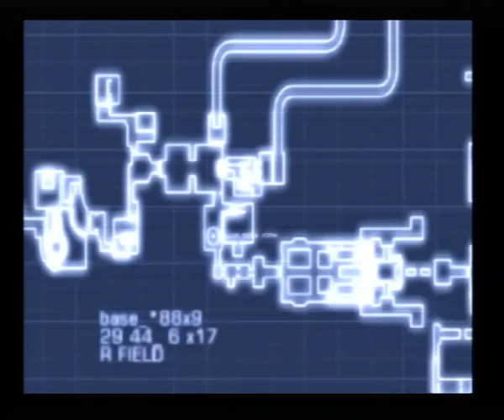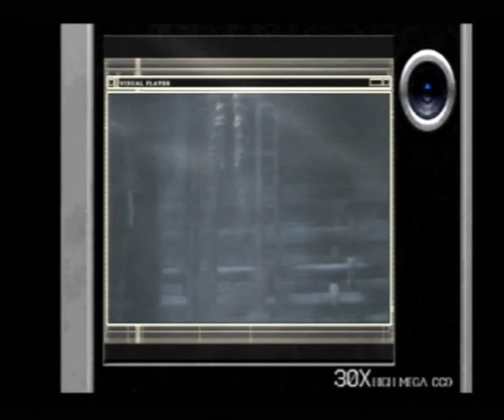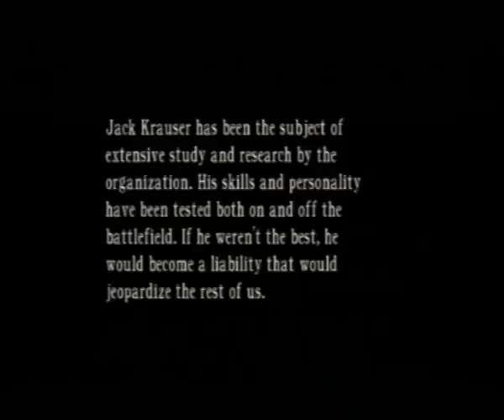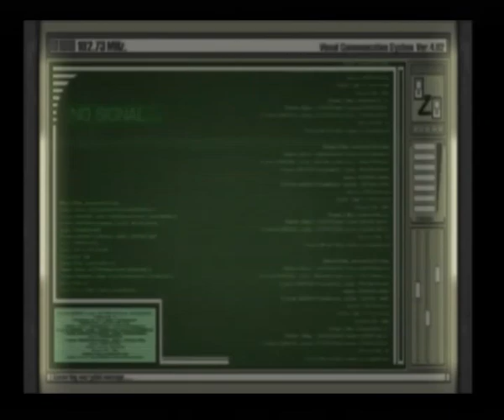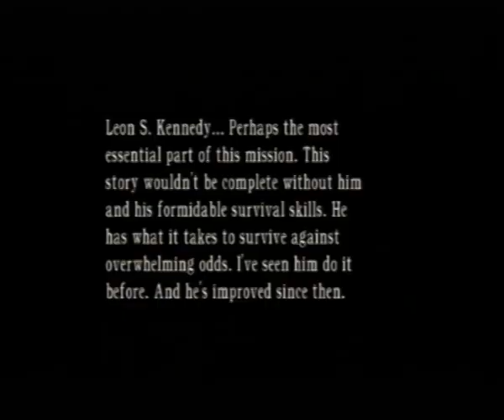Resident Evil 4 Separate Ways Playthrough Part 3